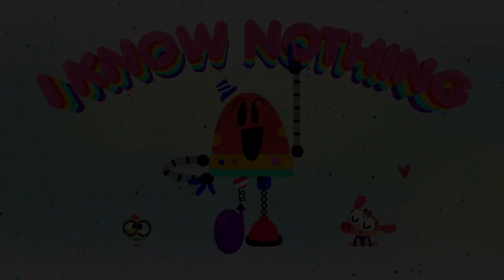GETTING DRESSED 🧥👚 + More Cartoons For Kids | Lingokids